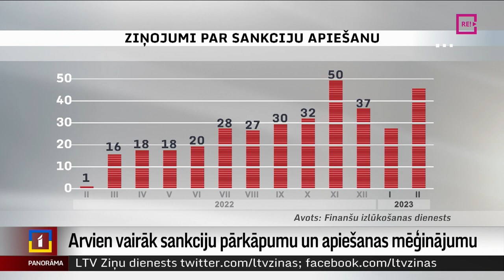Arvien vairāk sankciju pārkāpumu un apiešanas mēģinājumu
Pērn Latvijas muitnieki uzmanību pievērsa luksusa precēm un kokmateriāliem, bet šogad biežāk jāpārbauda kravas ar tādām precēm, ko var izmantot, piemēram, raķetes izgatavošanai. Šogad muitā jau 500 gadījumos radušās aizdomas par pārkāpumiem. Tikmēr Finanšu izlūkošanas dienests vai katru mēnesi saņem arvien vairāk ziņojumu par aizdomīgiem darījumiem, kuros, iespējams, mēģināts apiet sankcijas. Plašāk stāsta Dinija Jemeļjanova.